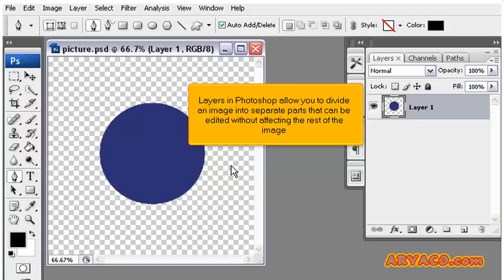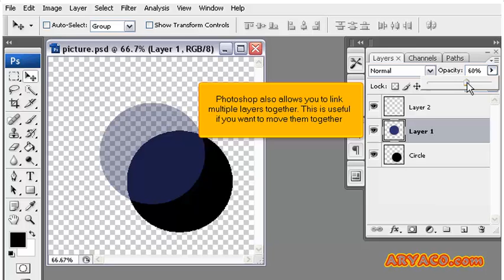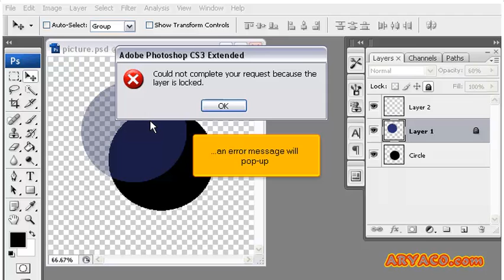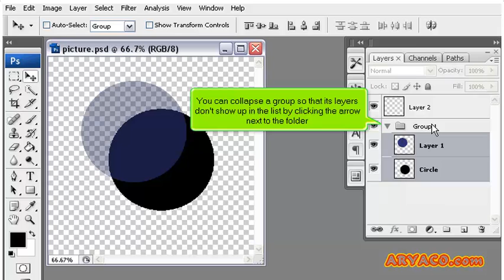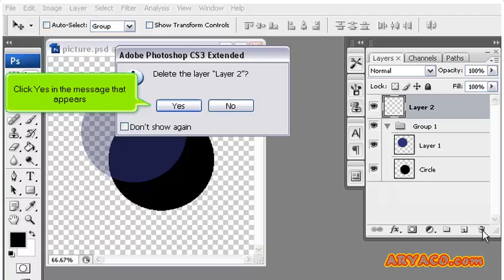An introduction to Layers in PhotoShop, PhotoShop CS3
An introduction to Layers in PhotoShop, PhotoShop CS3, Web Hosting Video Tutorial, Internet Video Tutorial,